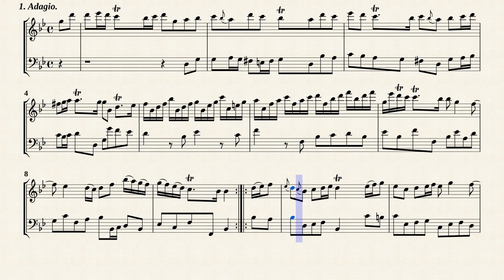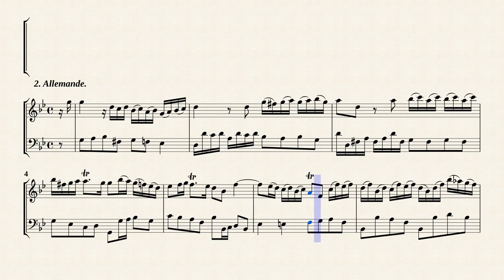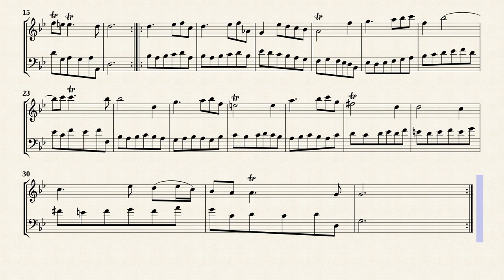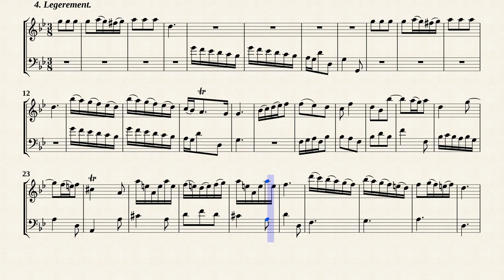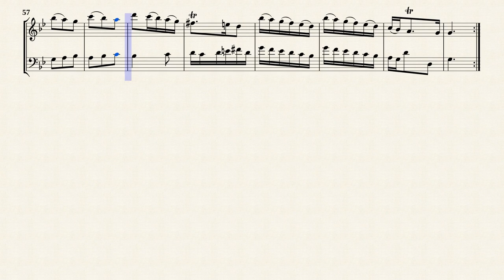Boismortier, J. B. de _ Flute Sonata Op.9 No.1 e-moll [Recorder, Viola da gamba]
Arr. by : Richard Shann
Sonate No.1 en mi mineur(e-moll)
extraite de '' 6 Sonates pour Flûte traversière avec Basse continue, Op.9 ''
Transposé pour flûte à bec et Viole de gambe en sol mineur
Transposed for Recorder and Viola da gamba in g-moll